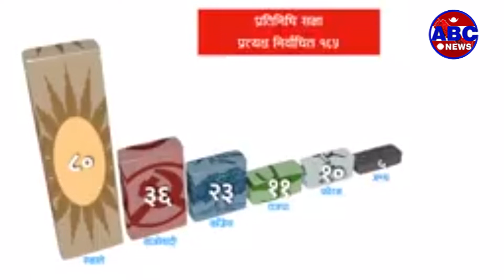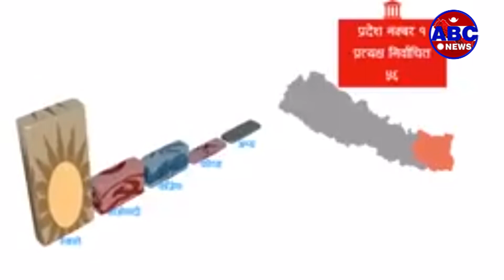देश संघियतामा गएपछि वि.सं. २०७४ मा पहिलो पहिलो पटक संघीय संरचना अनुरुपको स्थानीय निर्वाचन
देश संघियतामा गएपछि वि.सं. २०७४ मा पहिलो पहिलो पटक संघीय संरचना अनुरुपको स्थानीय निर्वाचन भएको थियो । संविधानको व्यवस्था अनुरुप निर्वाचनपछि चुनिएका जनप्रतिनिधिहरुको पदावधि यही वैशाख ३१ गते सकिँदैछ भने वैशाख ३० गतेका लागि आगामी स्थानीय तहको चुनावको मिति घोषणा भइसकेको छ । तर, देशमा ५ वर्षको संघियताको अभ्यासले भने सार्थकता नपाएको गुनासो विज्ञहरुको छ ।